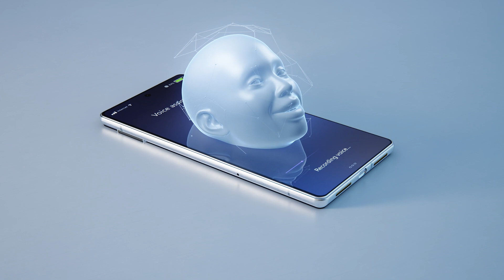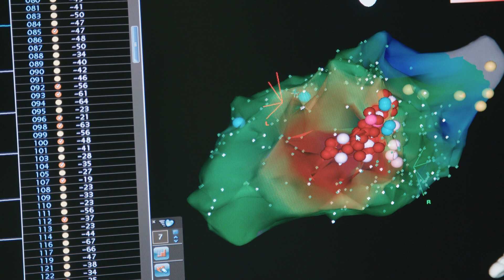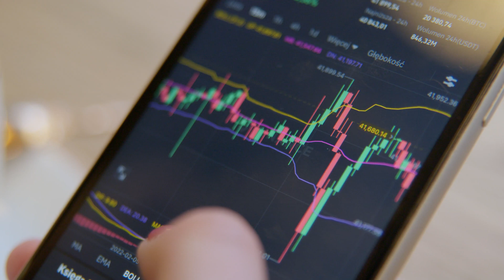What If Our Brains Had No Dopamine?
What would happen if our brains were drained from dopamine entirely? How would that affect our lives? Our mood and motivation?

Our bodies function largely because of chemical reactions. Dopamine is one of the many reasons why we act the way we do. If you have ever been happy, expectant, joyful, or expressed any related emotion, then you have dopamine to be thankful for.

Chapters:
00:00 - Introduction
01:11 - Experiments On Mice
02:26 - Dopamine and Addiction
02:40 - So What Will Happen?
06:00 - Conclusion

 dopamine detox, neuroscience.